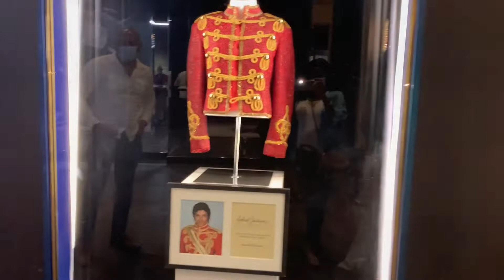Weekend Trip To Las Vegas/Travel Vlog/Vacation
Vacation in Las Vegas Vlog. 3 day weekend trip to Las Vegas. My husband & I took a short but much needed vacation.